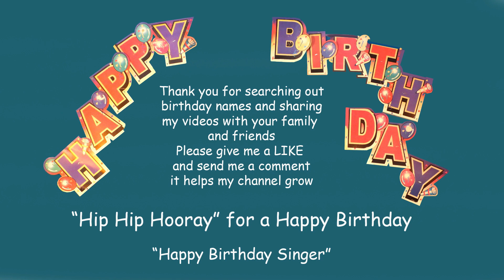Happy Birthday Song to JANEY (fast version)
'HappyBirthdaySinger' sings a Happy Birthday song requested for Janey.
Easy fancy dress costume. Long sleeve on first, short sleeve over top, add a tie. A mix of clashing colors, with stripes, dots, or shapes on each piece of clothing add to this trendy look, complete with a hat. The more colours clash the better. You are now looking great. Check out my more than 7000 videos, a different clashing costume for EVERY song.
'HappyBirthdaySinger'
"Be Loving"